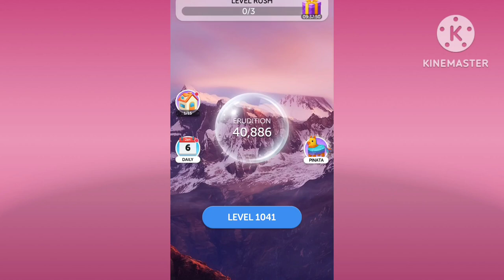Crossword Quest | Let's Play Levels 1041 - 1048